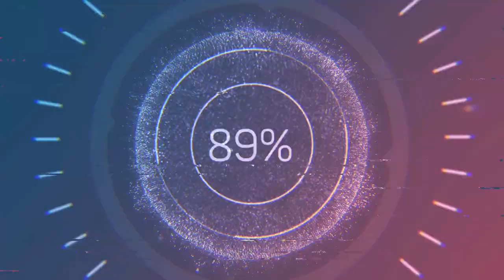redcat gen8 snow cutscenes Combined